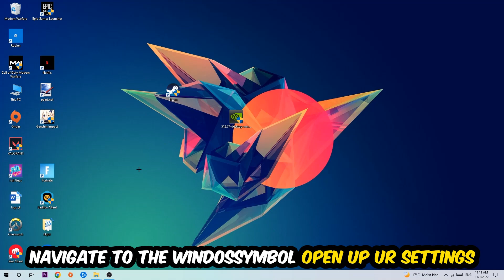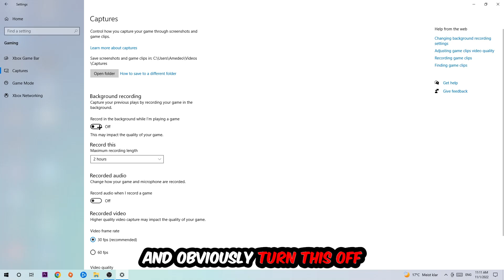Dark Souls – How to Fix Fps Drops & Stuttering – Complete Tutorial